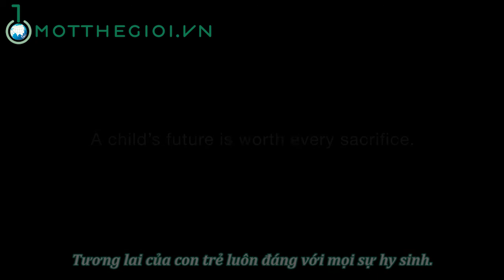Bố là kẻ nói dối - Clip làm xúc động cộng đồng mạng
Bố là kẻ nói dối  - Clip làm xúc động cộng đồng mạng - Trích từ báo Một Thế giới